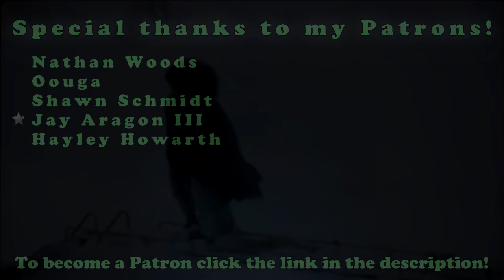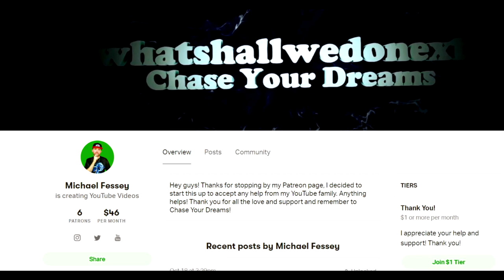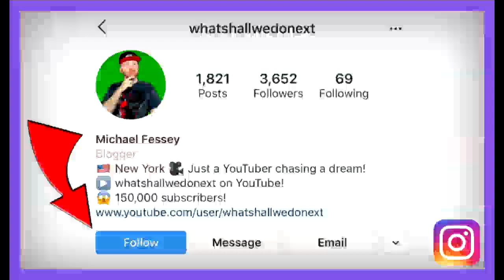t.A.T.u. Lena & Julia Mini Figures (Lena Katina & Julia Volkova)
So today is t.A.T.u. Tuesday and for this episode I wanted to show you my custom built t.A.T.u. miniature figures of Lena Katina and Julia Volkova!

About t.A.T.u - (Source: Wikipedia)

t.A.T.u. (Russian: Тату, pronounced [tɐˈtu] (About this soundlisten)) was a Russian music duo that consisted of Lena Katina (Russian: Елена Сергеевна Катина) and Julia Volkova (Russian: Юлия Олеговна Волкова). The singers were part of children's music group Neposedy before being managed by producer and director Ivan Shapovalov and signing with Russian record label Neformat. t.A.T.u.'s debut album 200 Po Vstrechnoy (2001) was a commercial success in Eastern Europe, and that made the duo sign with Interscope Records to release its English-language counterpart, 200 km/h in the Wrong Lane (2002). The album was certified platinum by the IFPI for one million copies sold in Europe and became the first album by a foreign group to reach number one in Japan.[A] It was also certified gold in the United States and included the international hits "All the Things She Said" and "Not Gonna Get Us". The duo represented Russia in the Eurovision Song Contest 2003 with the song "Ne Ver', Ne Boysia", finishing third.

t.A.T.u. released the albums Dangerous and Moving and Lyudi Invalidy in 2005 to moderate success after parting ways with Shapovalov. The former was promoted with the international hit "All About Us". The duo ventured into other projects, such as creating their own production company T.A. Music and promoting the film inspired by their story, You and I (2008). Their last pair of albums, Vesyolye Ulybki and Waste Management, followed between 2008 and 2009, respectively. t.A.T.u. officially split in 2011, with Katina and Volkova pursuing solo careers.[4] They reunited to perform at special occasions, such as the opening ceremony of the 2014 Winter Olympics, in subsequent years.

Congratulations! You have discovered the secret comment code and that is "TATU FTW" comment that in the comment section to prove that you read the description and you found it!